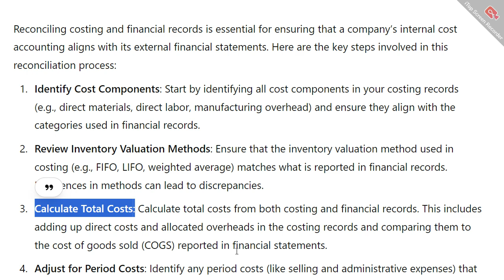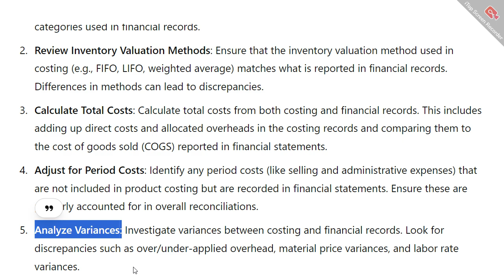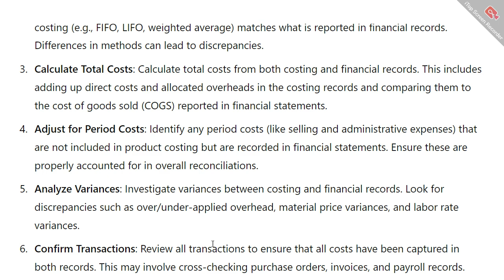Reconciliation of Costing and Financial Records || Financial & Management Accounting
Reconciliation of Cost and Financial Accounts is process to find all the reasons behind disagreement in profit which is calculated as per cost accounts and as per financial accounts. There are lots of items which are shown in the profit and loss account only when we make it as per financial accounting rules.

What is reconciliation in process costing?
What is reconciliation in financial accounting?
What is reconciliation of records?
वित्तीय लेखांकन में सुलह क्या है?
Reconciliation of costing and financial records ppt
Reconciliation of costing and financial records pdf
Reconciliation of cost and financial accounts Problems and Solutions PDF
Reconciliation of cost and financial accounts PDF
Reconciliation of costing and financial records notes
Reconciliation of cost and financial accounts questions and answers
Reconciliation of costing and financial records questions and
Reconciliation of cost and financial accounts examples